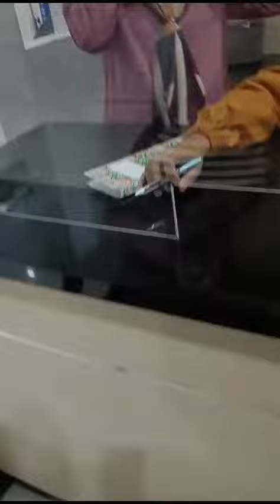si Chemplon chek up...